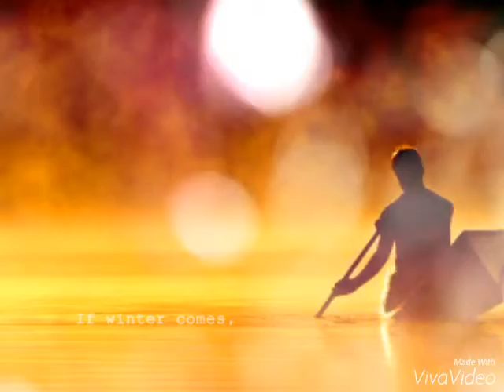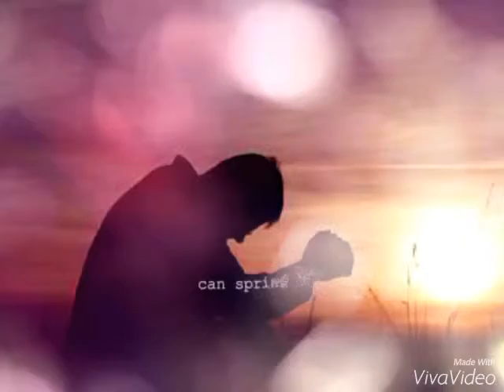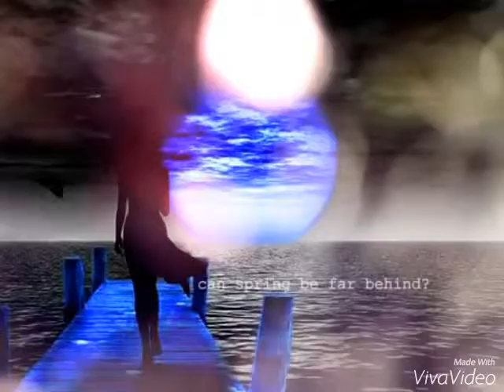" SILENCIO OCULTO ".AUTOR: RICARDO MONTAÑO.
Voz y letra de Ricardo Montaño. incluido montaje...creado el 8 de octubre del 2015